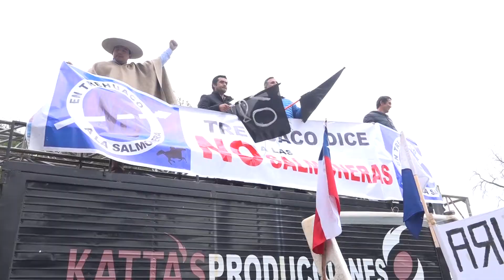NOTICIAS 08 DE OCTUBRE.// PARTE 1